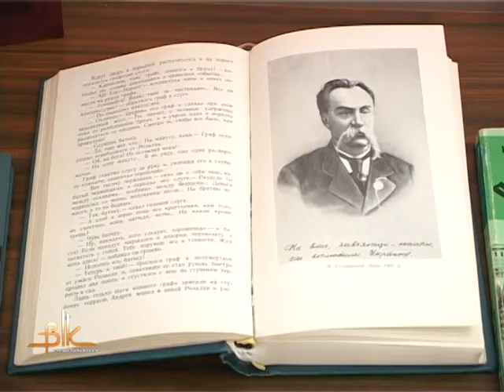«Він завжди намагався бігти за двома зайцями…»: Бердичів згадував Михайла Старицького